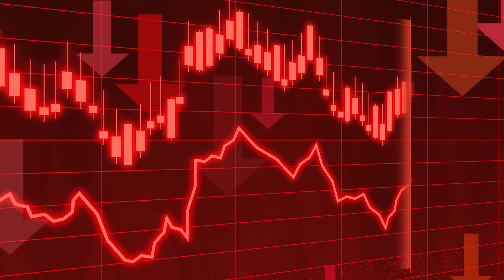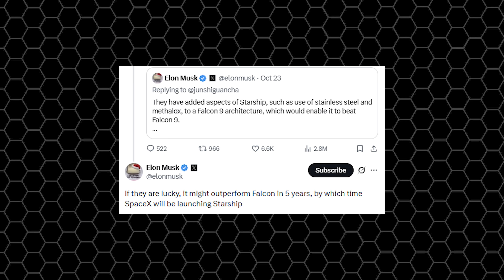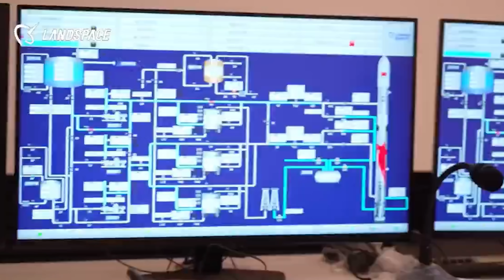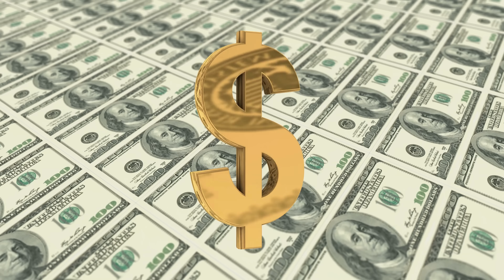Elon Musk Declared This about China Falcon 9 Clone Recovery Failed! Never Beat SpaceX...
China’s Falcon 9 copy just blew up during its landing attempt on its first flight! Yet somehow, it’s still being hailed as a major success. Even more surprising, Elon Musk is openly cheering them on, saying their clone could surpass SpaceX’s Falcon 9 within the next five years.
So what really happened up there? Why would Elon praise a competitor for copying his rocket? And does this thing actually stand a chance against the original?
Let’s break it all down in today’s episode of Alpha Tech.
They were this close, just a little bit more, to pulling off the very first flight of Zhuque-3, the rocket many peop lle are calling “China’s Falcon 9 version 2.” For a moment, it felt like the whole world was watching, because this would’ve been China’s first partially reusable rocket capable of landing itself.
But things went south fast.
During the return burn, the booster caught fire, lost control, and came crashing down. One big boom, and the whole vehicle was basically reduced to a pile of scrap metal.
This rocket comes from LandSpace, one of China’s biggest private space companies. Their growth over the past few years has been comparable to SpaceX in the U.S., except for one big difference: SpaceX keeps climbing, while LandSpace just took a massive hit. After the Zhuque-3 booster blew up on December 3rd, the company’s stock tanked as investors started losing confidence in this “Falcon-9-clone.”
But here’s the twist: even though the landing failed and the company’s value dropped, LandSpace is still celebrating, and they even got a compliment from Elon Musk. Why?